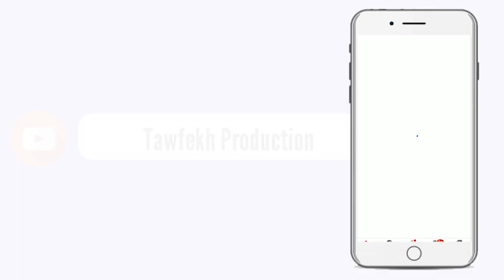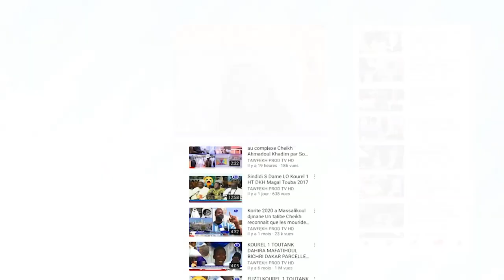Affaire centre Darou Salam et Kara Sécurité le Général de BAMBA clôt le débat